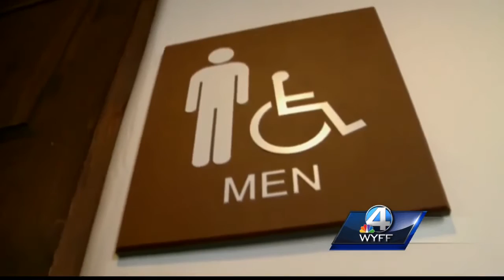Superintendent of South Carolina responds to Transgender rule reversal in bathrooms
Transgender groups meanwhile are calling it a reckless act